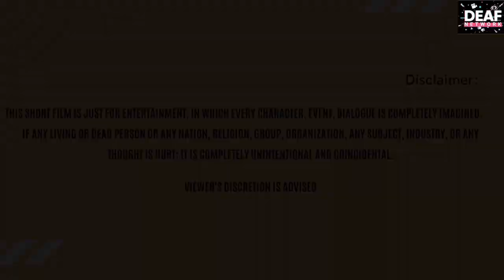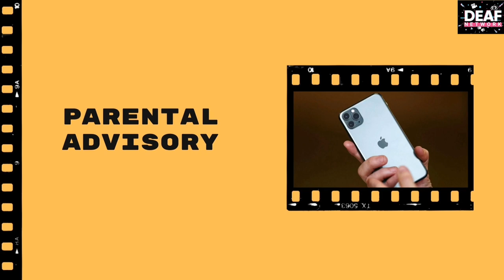Deaf Entertainment Episode 8 "Iphone Addiction"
To all Iphone lovers who have the habits of being emotional towards their favourites gadget "IPHONE"

A comedy series

Press "CC" for subtiles.

Thanks and watch with enjoyment